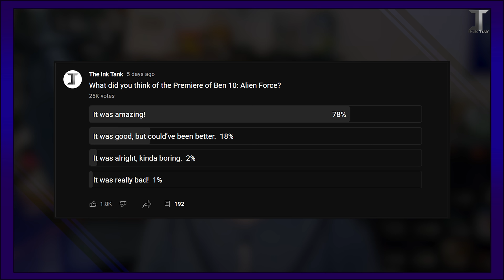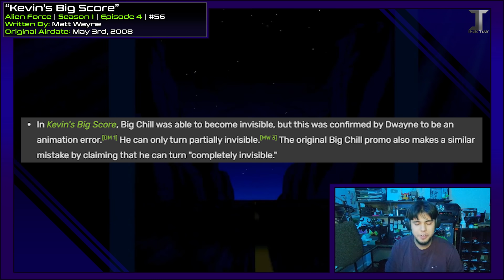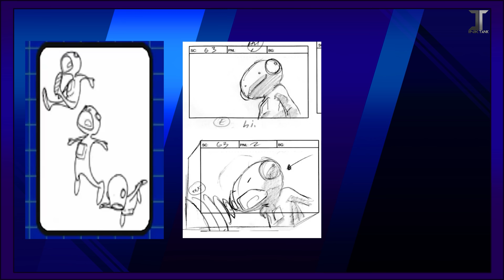Did Ben Trust Kevin TOO EASILY?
TIMECODES:
0:00 - Introduction
4:01 ​- Episode Breakdown
21:28 - Ratings
26:20- Final Thoughts